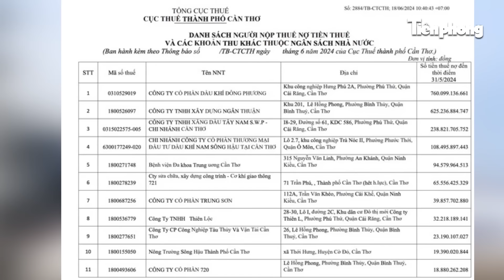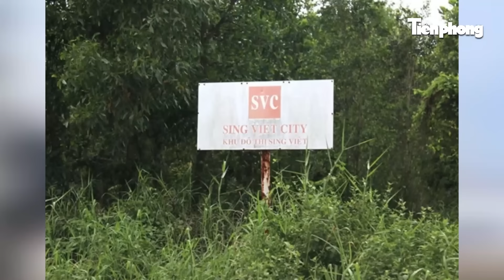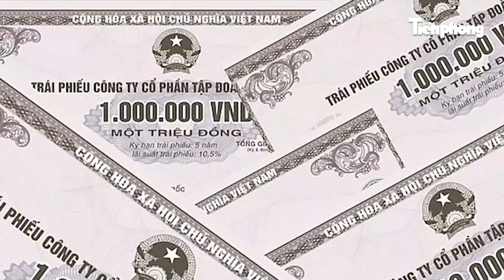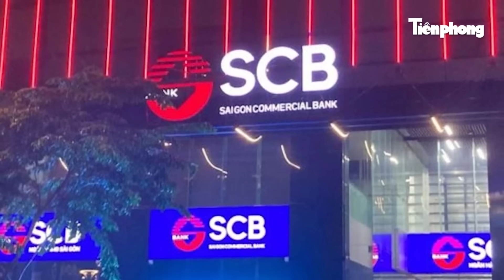Lộ diện đại gia dầu khí nợ thuế lớn nhất Cần Thơ, từng cấu kết Trương Mỹ Lan rút ruột SCB nghìn tỷ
Tiền Phong News | Ông Nguyễn Thanh Tùng, Chủ tịch HĐQT CTCP Dầu khí Đông Phương được xác định là một trong những mắt xích quan trọng trong đại án Vạn Thịnh Phát. Theo cáo trạng của Viện KSND tối cao, ông Nguyễn Thanh Tùng gây thiệt hại cho SCB hơn 850 tỷ đồng.